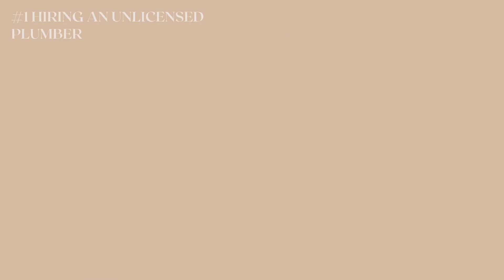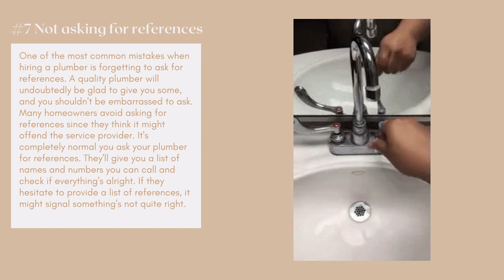Common Mistakes When Hiring a Plumber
Local Midlothian Plumbers discuss the common mistakes people make when hiring a plumber.